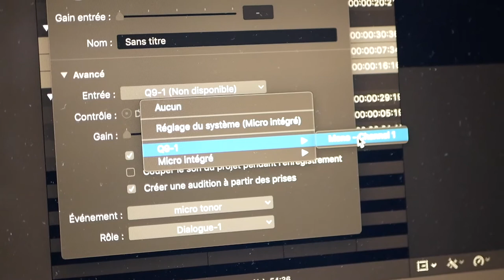Kit Micro Podcaster / Youtuber TONOR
Le Microphone à Condensateur USB

MATOS IMAGE

Objectif Facecam
Objectif fait tout ^^
Objectif b-Roll

MATOS SON

Micro Pour les voix off ou
Micro Pour les vlog : ou
Autre micro pour les vlog ou
Carte son mobile ou
Carte son bureau ou
Casque ou
Mon ukulele
Mon clavier MIDI ou
Le touché 😍 ou

Réseaux

MERCI